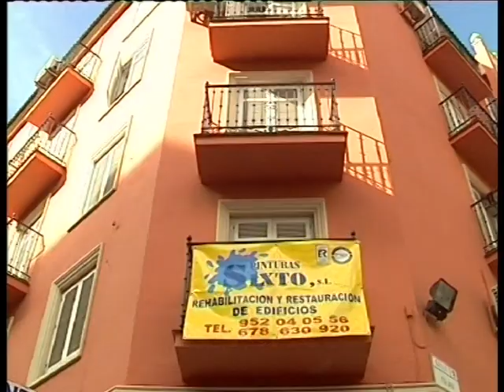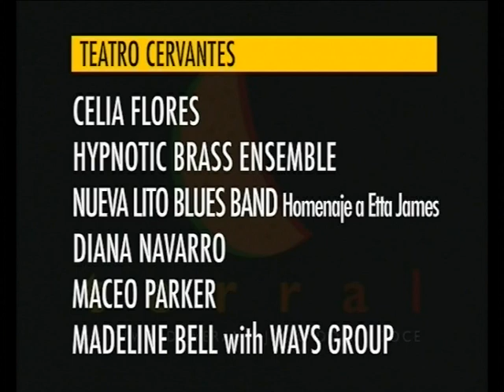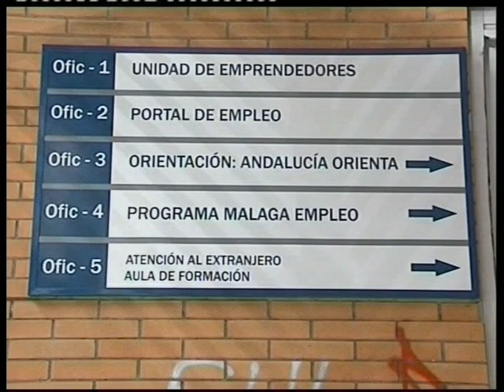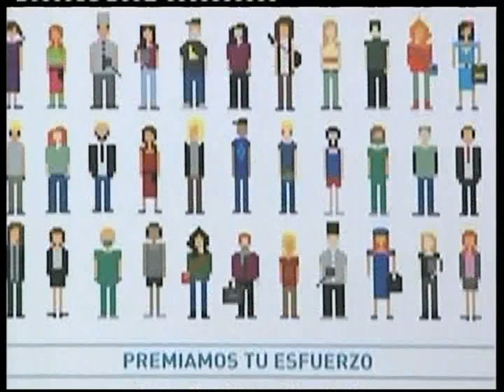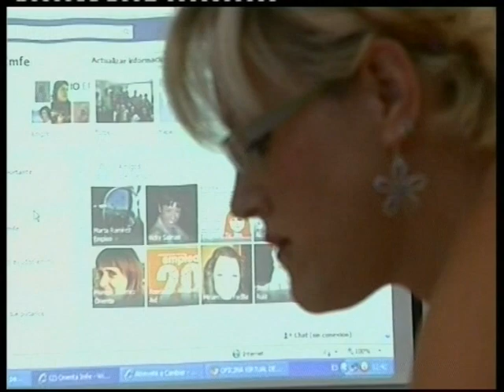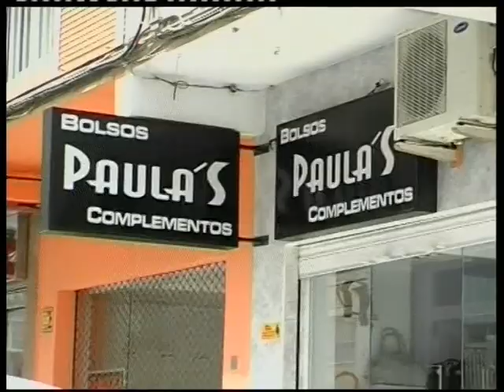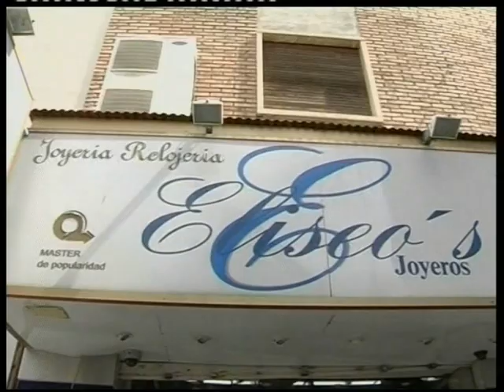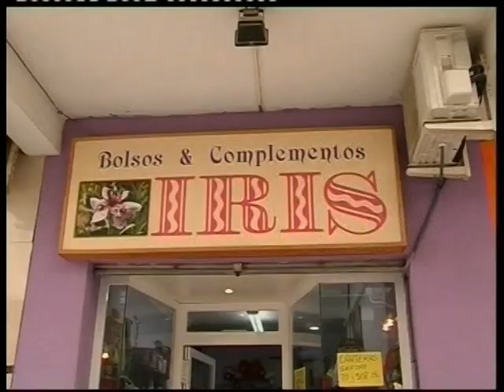PTV Málaga: Las Cartas Sobre la Mesa 27 Junio 2012